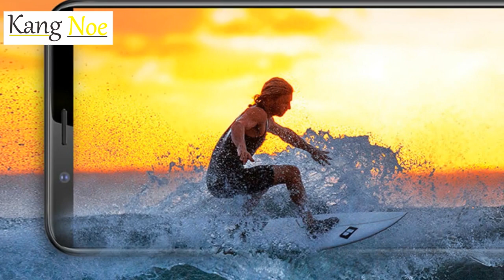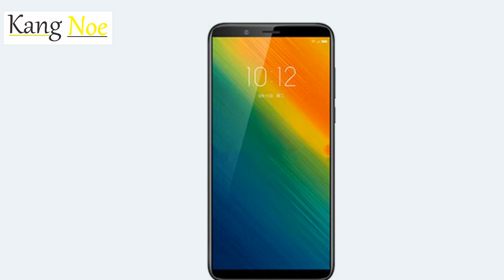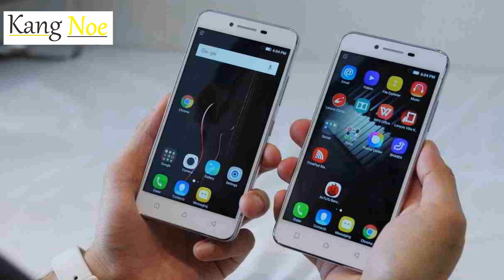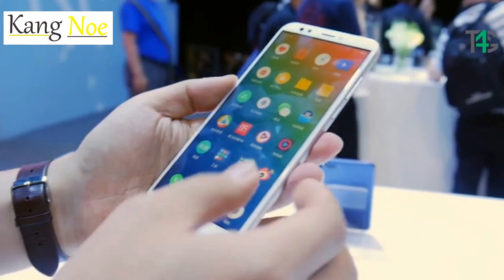Review Lenovo K5 Note 2018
Lenovo Kembali Meluncurkan Produk terbarunya K5 Note 2018.Seri lenovo K5 Note mengusung nafas baru,tak lagi Menggunakan Processor Mediatek sekarang Lenovo menggunakan Snapdragon.Dengan Processor yang lebih Gahar,serta desain yang stylish dan harga yang kompetitif.

Simak Review ini untuk tau lebih dalam tentang smartphone keluaran baru Lenovo disini